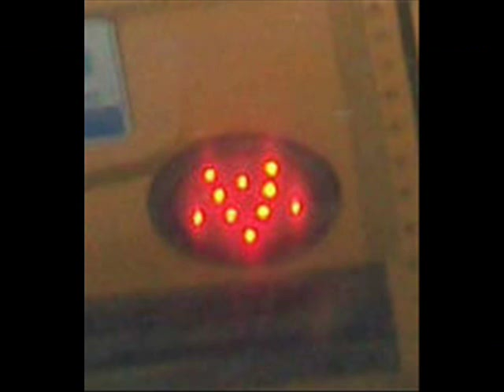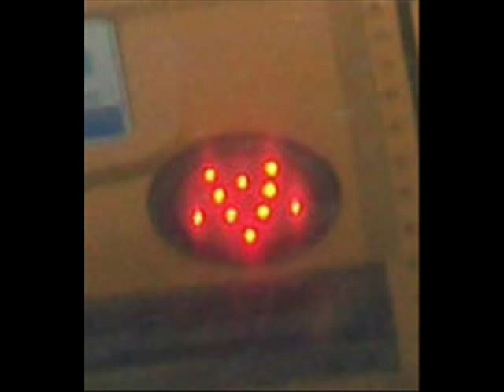Satanic School Bus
Local school busses now flashing satanic gang signs... It won't be long until these lights are flipped upside down.